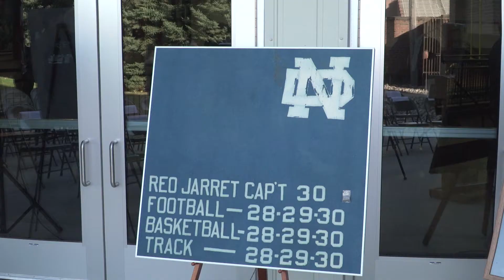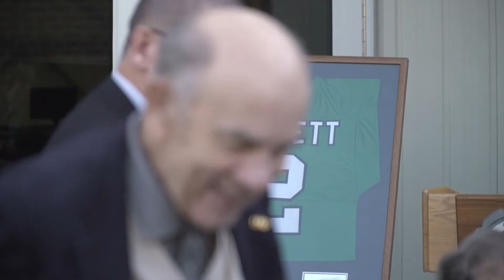Red Jarrett Way at UND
The University of North Dakota Alumni Association and UND Athletics honor the late Glenn "Red" Jarrett at the High Performance Center.